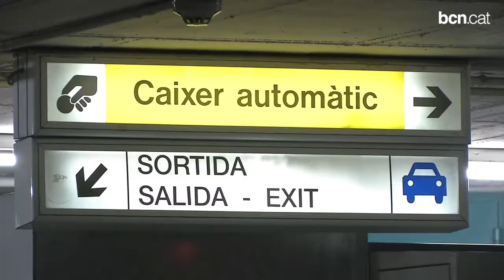La nova gestió dels aparcaments municipals fa els primers passos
El plenari del mes de juny ha donat llum verd al canvi de model de gestió dels aparcaments municipals. La nova fórmula preveu la creació d'una nova societat mixta amb un 40% de capital públic i la resta de mans privades.